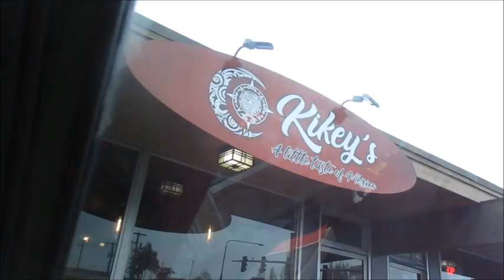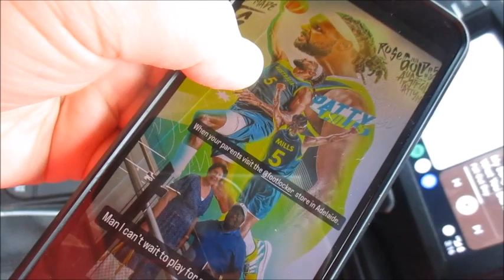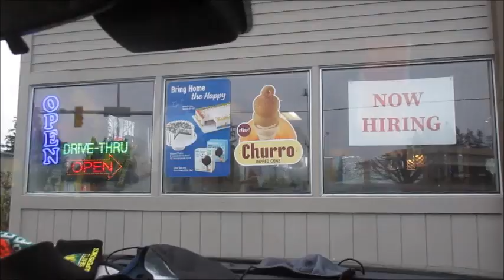Is It Pitbull OR Flo Rida🤔 (Day 872 - 3/4/23)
We do some Dashing, joke on Byron about is this Pitbull or Flo Rida, watch some Basketball. Also talk about what's to come in Sims4 & play!